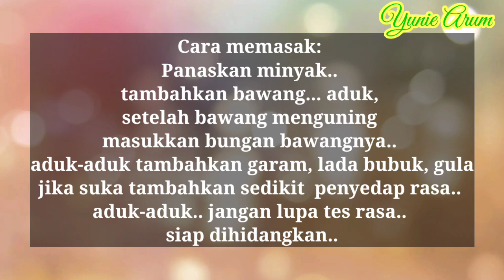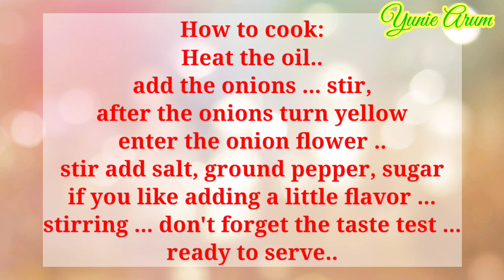Daily cooking recipes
Daily cooking recipes || Resep masakan sederhana sehari-hari tumis bunga bawang ala Hongkong - Yunie Arum
Bunga bawang dimasak dengan bawang rasanya super nikmat. Silahkan dicoba ya teman-teman..
Bagaimana cara memasak tumis bunga bawang dengan bawang ini??  inilah resepnya silahkan simak ya teman-teman..

Resep tumis Bunga Bawang:
2 ikat bunga bawang
2 siung bawang putih
Minyak untuk menumis
Bumbu:
Garam,
lada bubuk,
gula,
penyedap jika suka

Cara memasak:
Panaskan minyak..
tambahkan bawang... aduk,
setelah bawang menguning
masukkan bungan bawangnya..
aduk-aduk tambahkan garam, lada bubuk, gula
jika suka tambahkan sedikit  penyedap rasa..
aduk-aduk.. jangan lupa tes rasa..
siap dihidangkan..

Follow juga Yunie Arum di IG : yuniearum20

Nyalakan Bell loncengnya juga ya, supaya tidak ketinggalan disetiap ada Vidio baru dari saya.
Salam sukses untuk semua.. love you all👍♥️🙏